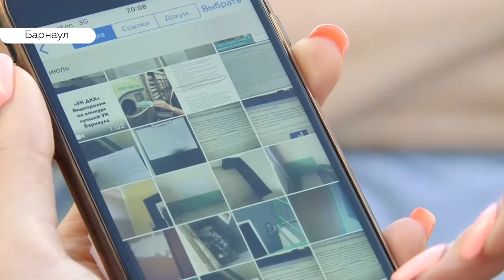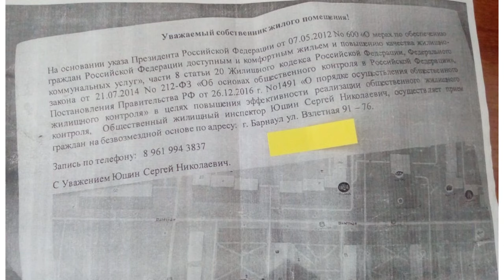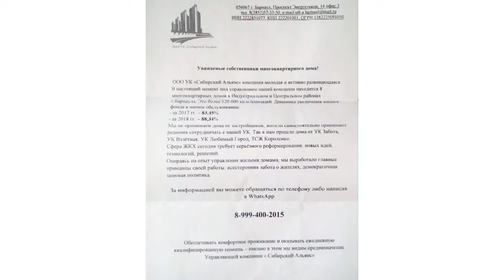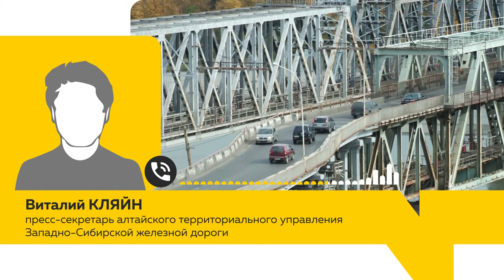«День с Толком». 07.08.2019. Выпуск 15:30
- Коммунальные войны. Кто отремонтирует барнаульский дом, пока за него борются управляющие компании?
- Пришла беда .погорельцам из Рубцовска требуется помощь
- Летим на Марс. Зачем жители края оформляют билеты на далекую планету?